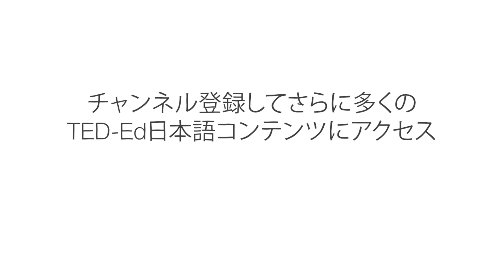自動運転車の倫理的ジレンマ ー パトリック・リン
今や自動運転車が公道を走るようになっています。自動運転車は、人間の運転する車より安全で公害が少ないとしても、事故をまったくなくせるわけではありません。避けられない事故に遭遇したとき、自動運転車はどう振る舞うようプログラムされるべきでしょうか？ 倫理的に不透明な自動運転車の世界をパトリック・リンが案内します。

Patrick Lin によるレッスン、Yukai Du  監督。